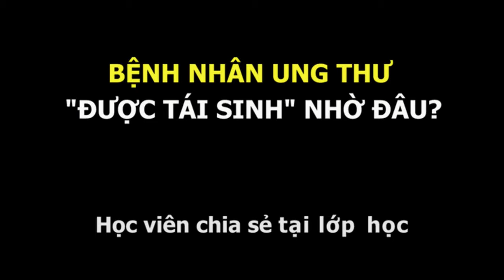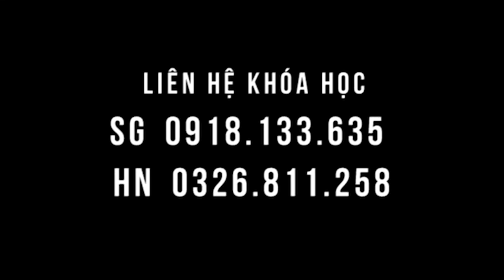Cặp đá diệu kỳ - bệnh nhân được "tái sinh"